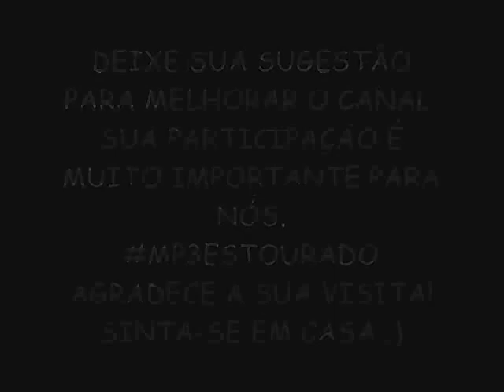HIT DO POVO VERÃO 2015 LANÇAMENTO (OFICIAL) - COMPLETO